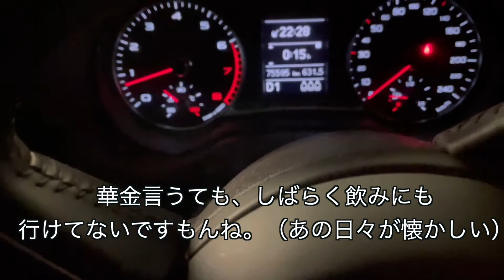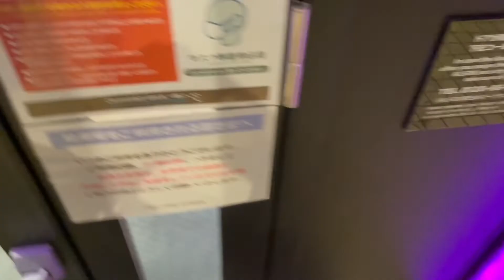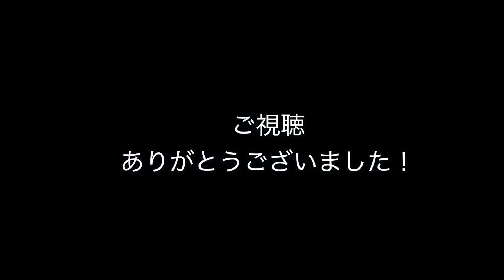【大食い】お酒と油が大好きな社畜のナイトルーティン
こんにちは！ご視聴頂きありがとうございます。

今日は、大好きでどうしてもやめられ無い、お酒と揚物についての動画です！！
いつも弱音ばかり吐いている私ですが、少しずつ食生活も変えていければと思い、この動画を作りました！！